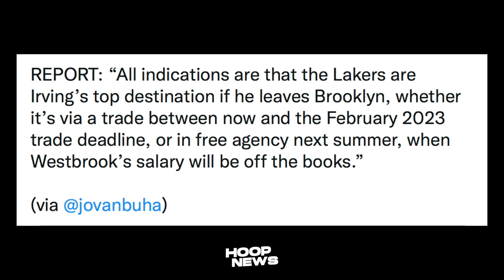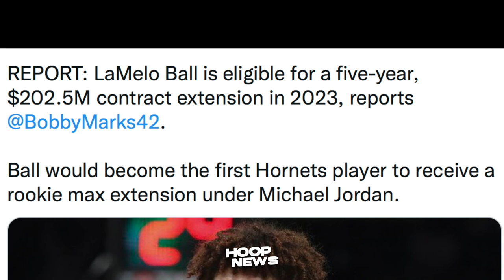Wow! Gandang Update Kay Kyrie Sa Lakers! Warriors May Hinihintay Na Player!